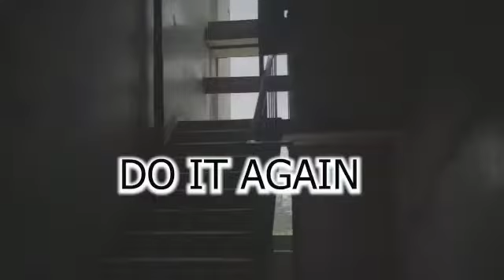Towi-Zaza Do it Again Youtube Music video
This Music video was shot in Nigeria and directed by me and a Professional Video-grapher (Kingsley Anidebe).
Consistency is the Key of Life. DO IT AGAIN BE YOURSELF TOWI-ZAZA